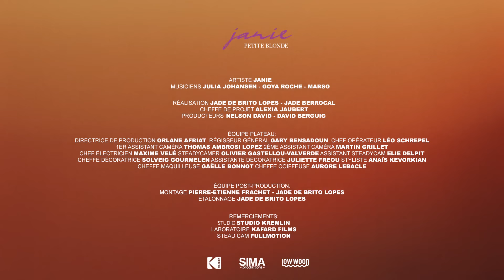Janie - Petite Blonde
Réalisé par Jade de Brito Lopes & Jade Berrocal pour Sima Productions
Producteurs : Nelson David & David Berguig
Directrice de Production : Orlane Afriat
Régisseur général : Gary Bensadoun
Chef Opérateur : Léo Schrepel
1er Assistant Caméra : Thomas Ambrosi Lopez
2ème Assistant Caméra : Martin Grillet
Chef Electro : Maxime Velé
Steadicamer : Olivier Gastellou-Valverde
Assistant Steadicam : Elie Delpit
Cheffe Décoratrice : Solveig Gourmelen
Assistante Décoratrice : Juliette Freou
Styliste : Anais Kevorkian
MUA : Gaelle Bonot
Coiffeuse : Aurore Lebacle

Montage : Pierre-Etienne Frachet & Jade de Brito Lopes
Etalonnage : Jade de Brito Lopes

Merci au Studio Kremlin, Laboratoire Kafard Films, Fullmotion
Merci à Julia Johansen, Goya Roche et Marso

Je ressens tout autour de moi,
Ce que vous murmurez tout bas.
Au fond je ne sais pas pourquoi,
Tout le monde se moque de moi !

Pourtant je ne suis pas méchante,
Juste un peu différente,
Peut être un peu trop ça dérange..
La différence ça dérange
Ça dérange (x4)

Petite blonde ne fait pas de vagues.
Rentre dans le moule reste sage,
Mais moi je ne trouve pas ça normal !
Tout le monde doit t’aimer comme tu es.

1, 2, 3 soleil bougez pas,
Quand je me retourne vous n’êtes plus là...
J’ai jamais fait partie de la ronde,
Mais c’est pas grave la roue tourne.
Tournent, tournent, les années.
Des épreuves j’en ai vues passé,
Assez pour savoir que maintenant,
Je ne suis plus toute seule sur le banc.

Tout le monde doit t’aimer comme tu es. (x2)